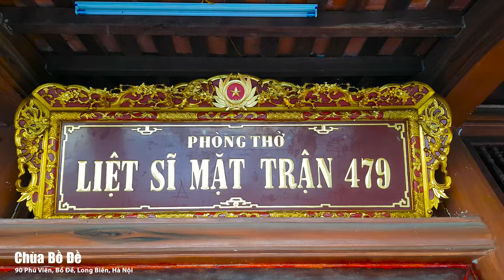"Chùa Bồ Đề" Long Biên, Hà Nội - Thứ 3, 10 tháng 12, 2019 - Bồ Đề Pagoda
Chùa Bồ Đề nằm ở phố Phú Viên, phường Bồ Đề, quận Long Biên, Hà Nội, cách bờ bắc cầu Chương Dương khoảng 500m về phía Nam. Nơi chùa chính thờ Phật pháp, vương triều nhà Trần, tam toà thánh Mẫu
Địa chỉ: 90 Phú Viên, Bồ Đề, Long Biên, Hà Nội
Thứ 3, 10 tháng 12, 2019

© Bản Quyền Thuộc Về BỒ ĐỀ TÂM
© Copyright By BỒ ĐỀ TÂM ☞ Do Not Reup